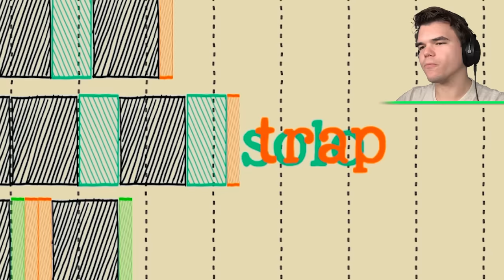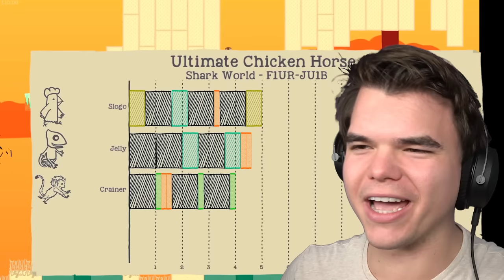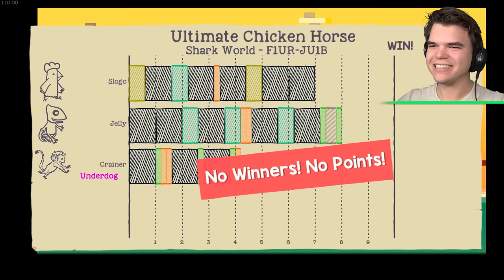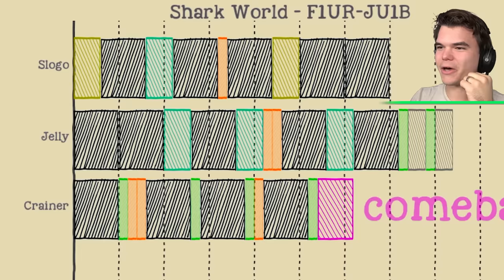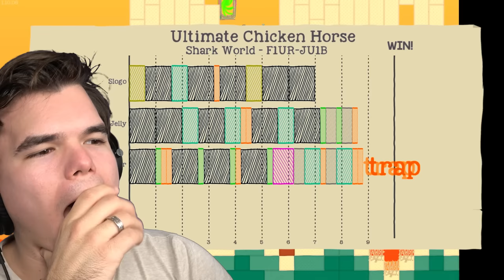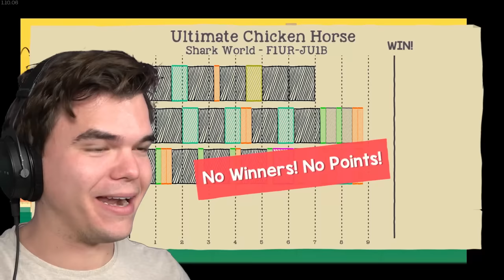Finish Before The DINOSAUR GETS YOU! (Ultimate Chicken Horse)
🛒 MERCHANDISE!

👪 MY FRIEND!